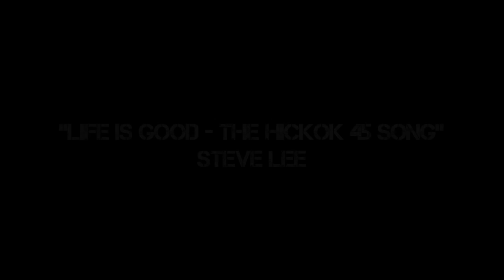Life Is Good (The Hickok45 Song) - Steve Lee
Why would you record a song about Hickok45?  Because he's a living legend of course!!
The Second single from Steve Lee's album "Everybody Likes Guns"   Filmed at the Hickok45 Compond.
Written by Raechel Lee, Steve Lee, Tracey Lee, Hickok45 and Big John.
Produced by Bill Chambers
Video Filming & Production: Scott Richardson - Vision TV
Drums- Jarod Lee
Bass- Tracey Lee
Acoustic guitar and lead vocals- Steve Lee
Mandolin and Vocal Harmony- Raechel Lee
Harmonica- Faith Lee
Lap steel/Dobro- Bill Chambers
Wildest lead guitar in the West- Big John